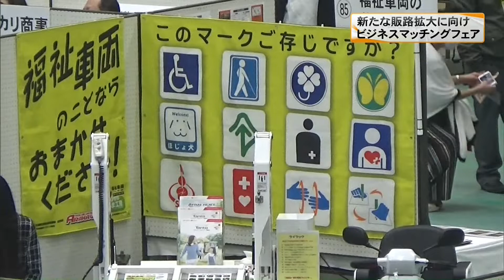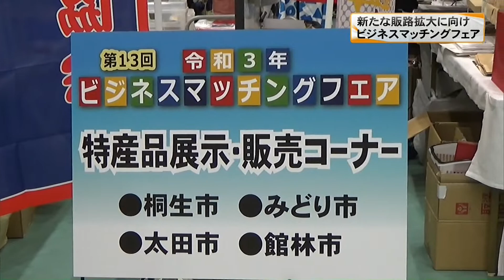新たな販路拡大へ 7団体共催でビジネスマッチングフェア 群馬・桐生市(21/11/11)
新しい販路の拡大につながり地域活性化をしようと、大規模な商談会が群馬県桐生市で行われました。

このビジネスマッチングフェアは、桐生信用金庫や桐生市、太田市などが毎年開いているもので、今年で１３回目です。今年から、みどり市も加わり７団体での共同開催となりました。去年は、新型コロナウイルスの影響で中止になりましたが、今年は、入場制限をしたり、ブース同士の間隔を広くしたりするなど感染対策をとって２年ぶりに開催されました。

会場には、県内企業を中心に建設業やサービス業など様々なジャンルの１３２企業が出展しました。測量や設計などを行う森エンジニアリングでは、ドローンを使った新たな測量法などをアピールしました。

また、共催する桐生市やみどり市、太田市、館林市の物産コーナーや、個別商談ブースも設けられ、訪れた人は、地域や企業の魅力に触れていました。